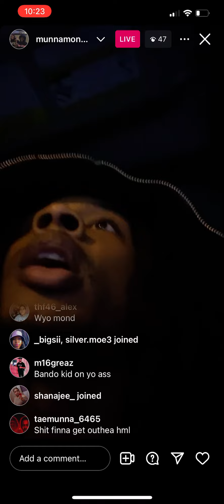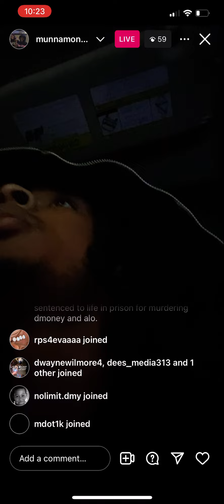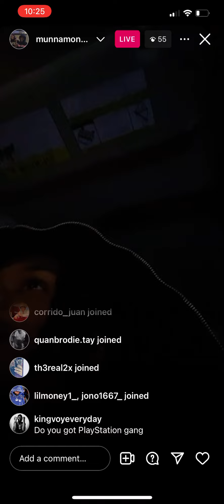O-Block Munna Mond Out Sliding Looking For M-Block Bando KD 800 TJ Joins 🫣mustwatch